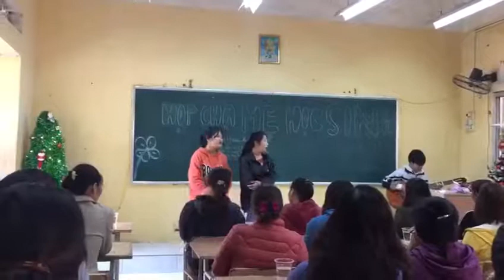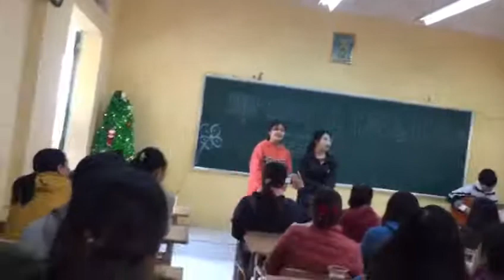Nơi Ấy Con Tìm Về - Họp Phụ Huynh Said